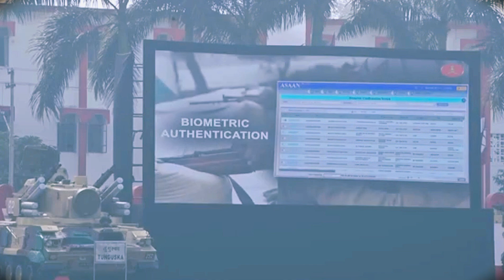76th Army Day Celebration/11GRRC Lucknow Training Centre.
76th Army Day Celebration/11GRRC Lucknow Training Centre.1 day ago — The country is celebrating 76th Indian Army Day on January 15 with the main parade being held in Lucknow #11 GRRC Training center for the first time.